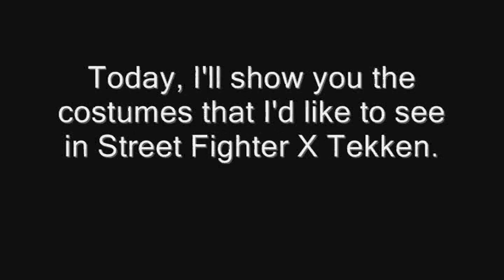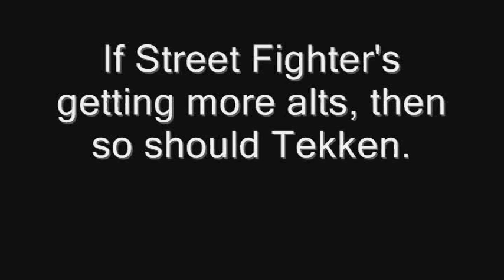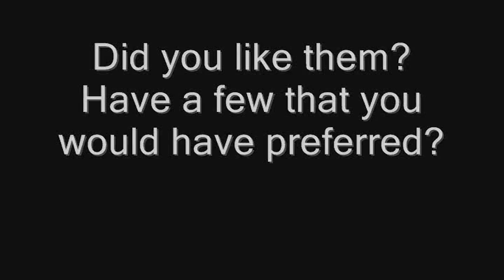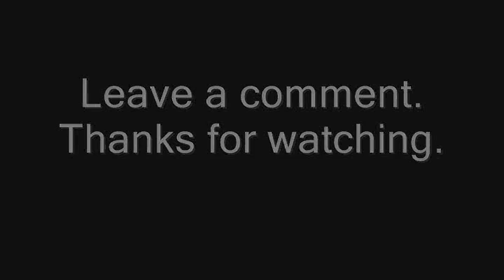Costumes I'd like to see in Street Fighter X Tekken in the future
If there's going to be more costumes in Street Fighter X Tekken in the future, these are the costumes that I'd want to see.

I tried very hard to come up with at least one costume for every character, so some choices of mine may not make much sense (especially Rolento's).

Special thanks to MegatonStammer for letting me use his Poison drawings.